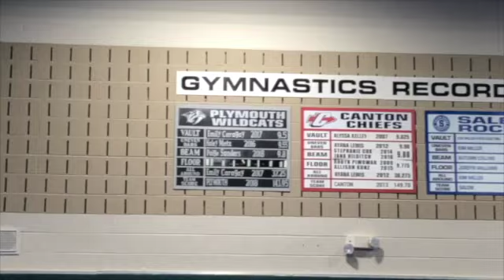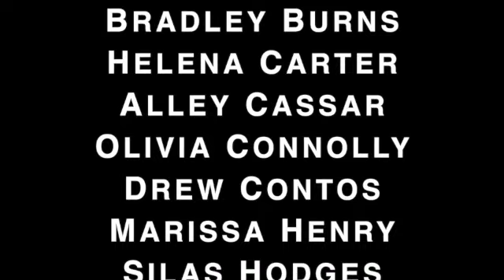3-4-22 PCEP PCEP Announcements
Friday, March 4th 2022 PCEP Announcements by STS